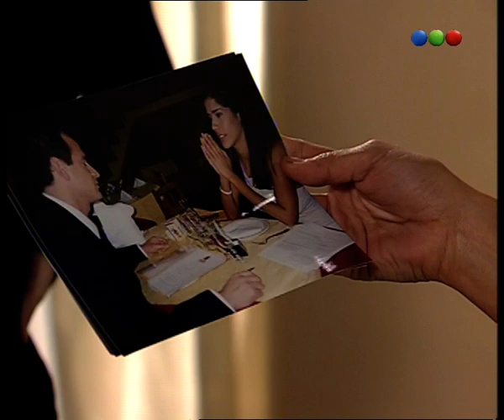Capítulo 20 - Parte 2 - Yago, Pasión Morena